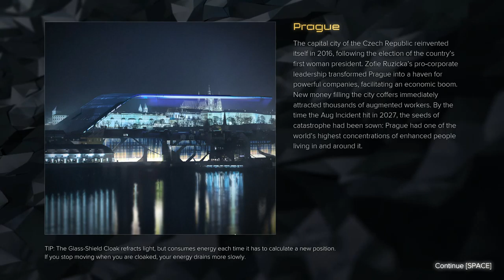Deus Ex: Mankind Divided [5] Smashing Vents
I really am bumbling through this game. I'm really skeptical of the hacking % numbers though.